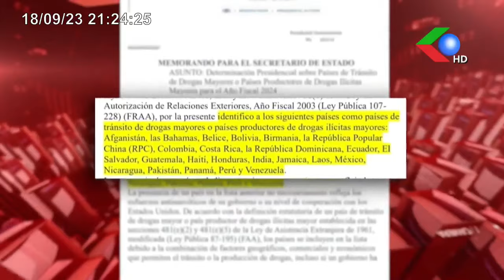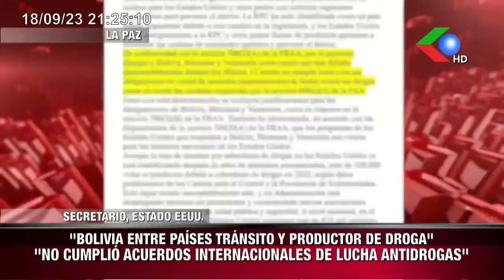🔴CSUTCB INSTRUYE NO PARTICIPAR EN CONGRESO LAUCA Ñ NO OTORGAN RESPALDO INSTITUCIONAL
CSUTCB INSTRUYE NO PARTICIPAR EN CONGRESO LAUCA N
OTORGAN RESPALDO INSTITUCIONAL A LUIS ARCE Y DAVID CHOQUEHUANCA